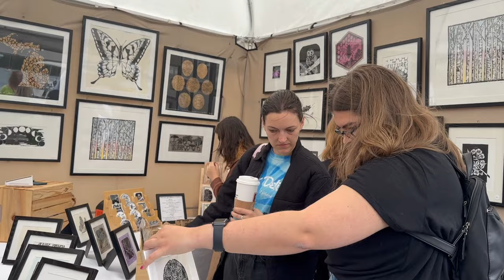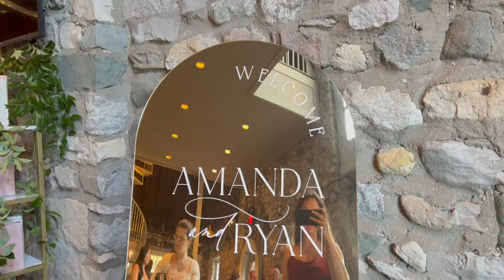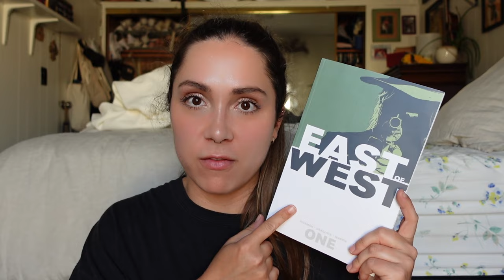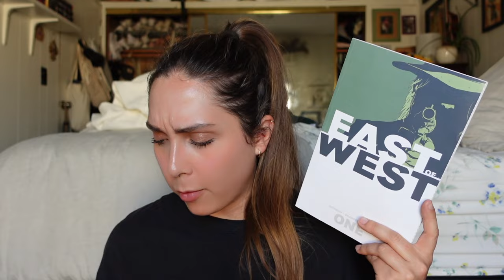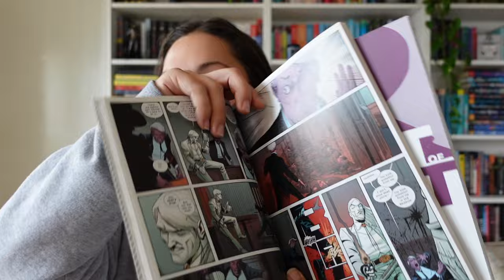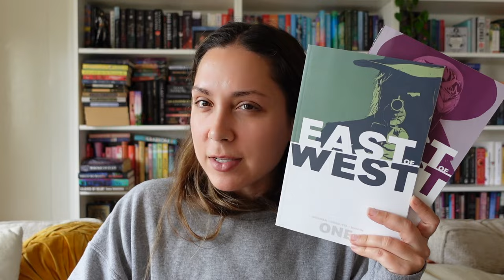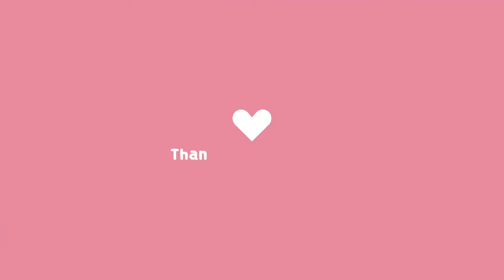graphic novel recs + competing creators 👾 august battle of the books 👾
In this monthly series, I’ve asked bookish creators from youtube, instagram & tiktok to compete & give me their best book recommendations! After reading, I rate the books via CAWPILE created by   @BookRoast & the book with the highest score wins the round. Hope you enjoy this new series, and may the best book win! 🏆

  →  HOSTS: ​⁠​⁠​@LetMeintheLibrary  @bookspastbedtime @BonbonReads @bookswithv
  →  HOSTS: ​⁠​⁠​⁠@gingersnappedreads @BookishlyKatherine @sarahsshelves @lalaloveslit

BOOKS MENTIONED:
📙 wynd by James Tynion IV (Writer), Michael Dialynas (Illustrator), Aditya Bidikar (Letterer)
📘 east of west by Jonathan Hickman (Writer), Nick Dragotta (Artist), Rus Wooton (Letterer)